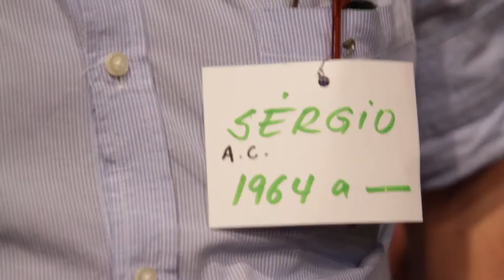Uma viagem de 50 anos - Do Coral misto 25 de Julho de Pôrto Alegre ao Expresso 25 (Promo 1)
Do documentário Uma Viagem de 50 anos - Do Coral Misto 25 de Julho de Pôrto Alegre ao Expresso 25.

Realização: Expresso 25
Coprodução: Coletivo Catarse

Patrocínio: Aços Favorit e Satis Brasil
Financiamento: Pró-Cultura RS e Governo do Estado do RS